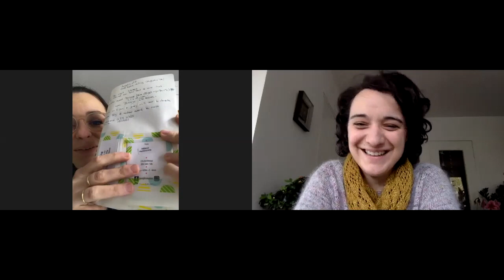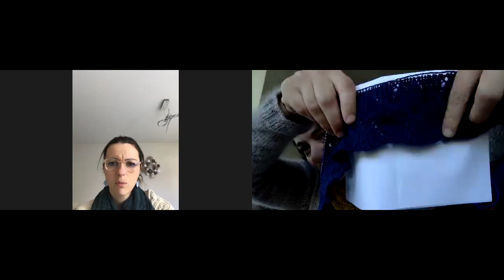Terre de bleu - Episode 5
Les modèles tricots présentés dans cet épisode sont :

le châle Rock Island de Jared Flood tricoté en laine Maison Corlène

le châle Celes de Jared Flood  tricoté en laine Traveler sport de plucky knitter

le pull Augustins n°7 de Agustin DK tricoté en laine Sweet fing coloris luck de petit Bout de laine doublé avec du mohair Halo teint à l'hibiscus de By night Creations

Le pull DayDreamer de Andrea Mowry tricoté en laine Maison Corlène coloris « Muireen » doublé en mohair Maison Corlène du même coloris : Ravelry: The Daydreamer pattern by Andrea Mowry

les chaussettes Cardamom Socks de Marion Jarry tricotées en laine Lana grossa

les chaussettes Laurel de Fox and Folk tricotées en laine La bien aimée coloris Kyoto et Pompom

Les modèles couture présentés sont :

le top Segur de Cozy Little Worl cousu en tissu Froufrou

le pantalon le Fut de Chut Charlotte cousu en viscose Craftine mercerie

le top Syracuse de Anne Kerdiles cousu en coton cousu bio